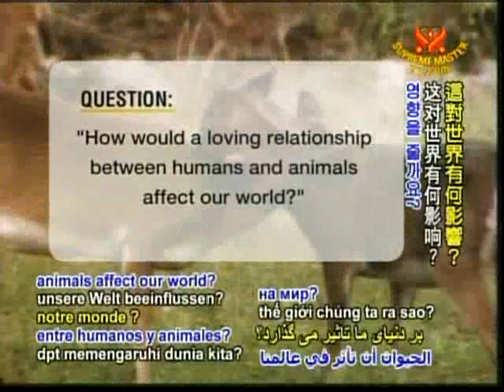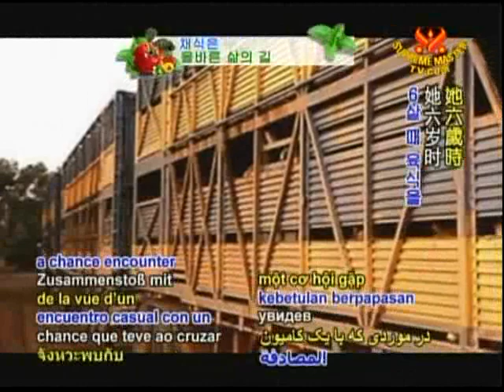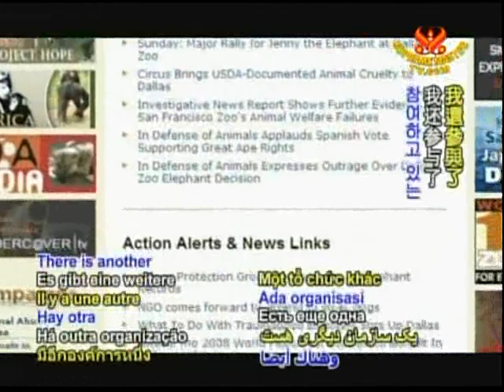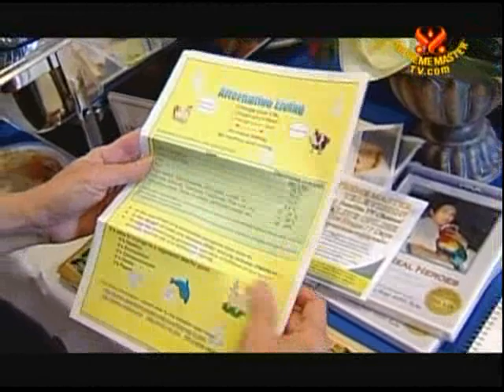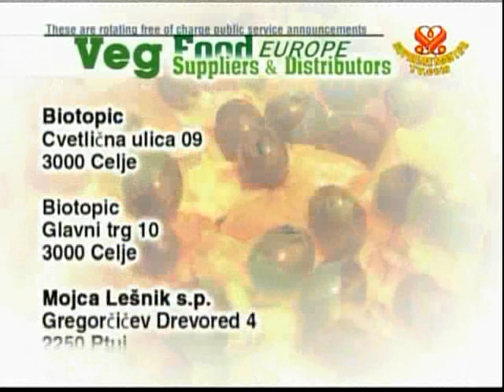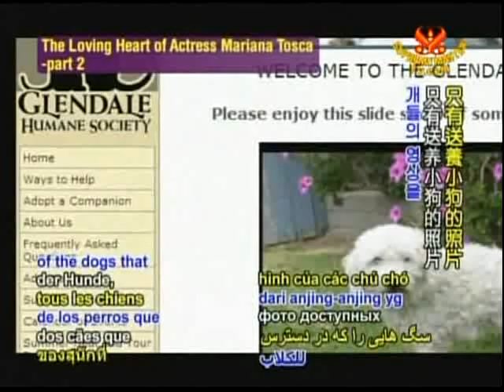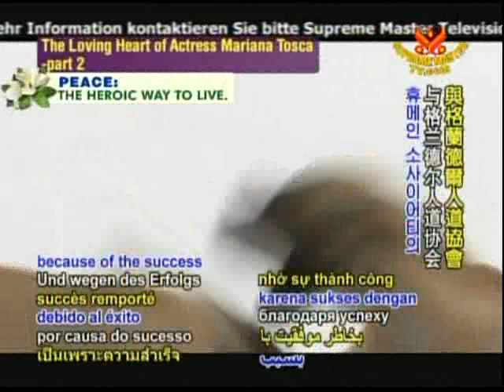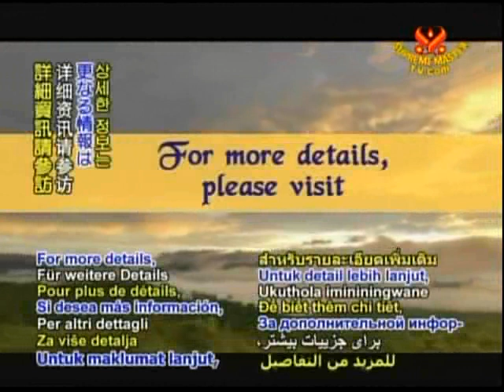VEG709 ACTRESS MARIANA TOSCA